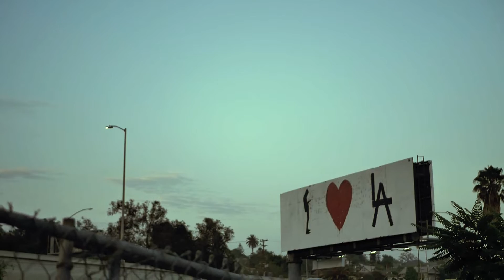theori. - 2000 Miles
Filmed and Directed by: @FlackoProductions
Produced by: Junior Beatz

2018